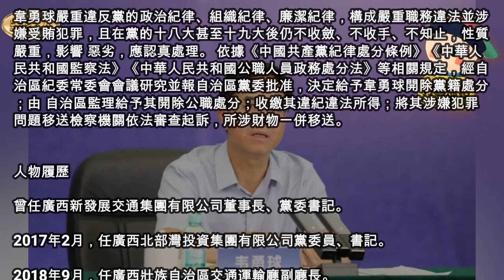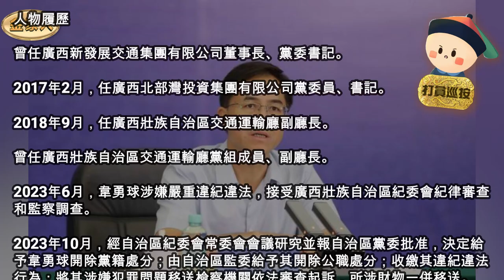打貪巡按EP041-靠交通吃交通?!廣西交通運輸廳原副廳長韋勇球被雙開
10月24日消息：經廣西壯族自治區黨委批准，自治區紀委監委對自治區交通運輸廳原黨組成員、副廳長韋勇球嚴重違紀違法問題進行了立案審查調查。

經查，韋勇球喪失理想信念，背棄初心使命，對黨不忠誠不老實，對抗組織審查；無視中央八項規定精神，違規收受禮金、接受宴請；在組織函詢時不如實說明問題，在幹部選拔 任用中違規為他人謀利；毫無紀法底線，“靠交通吃交通”，利用職務便利為他人在工程項目承攬、職務提拔等方面謀利，並非法收受巨額財物。

韋勇球嚴重違反黨的政治紀律、組織紀律、廉潔紀律，構成嚴重職務違法並涉嫌受賄犯罪，且在黨的十八大甚至十九大後仍不收斂、不收手、不知止，性質嚴重，影響 惡劣，應認真處理。 依據《中國共產黨紀律處分條例》《中華人民共和國監察法》《中華人民共和國公職人員政務處分法》等相關規定，經自治區紀委常委會會議研究並報自治區黨委批准，決定給予韋勇球開除黨籍處分；由 自治區監理給予其開除公職處分；收繳其違紀違法所得；將其涉嫌犯罪問題移送檢察機關依法審查起訴，所涉財物一併移送。

人物履歷

曾任廣西新發展交通集團有限公司董事長、黨委書記。

2017年2月，任廣西北部灣投資集團有限公司黨委員、書記。

2018年9月，任廣西壯族自治區交通運輸廳副廳長。

曾任廣西壯族自治區交通運輸廳黨組成員、副廳長。

2023年6月，韋勇球涉嫌嚴重違紀違法，接受廣西壯族自治區紀委會紀律審查和監察調查。

2023年10月，經自治區紀委會常委會會議研究並報自治區黨委批准，決定給予韋勇球開除黨籍處分；由自治區監委給予其開除公職處分；收繳其違紀違法行為；將其涉嫌犯罪問題移送檢察機關依法審查起訴，所涉財物一併移送。